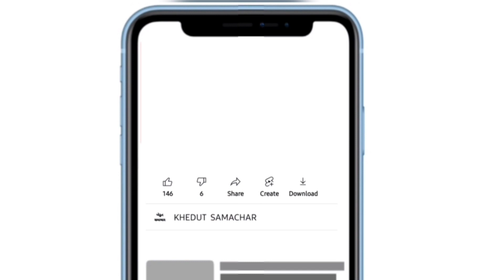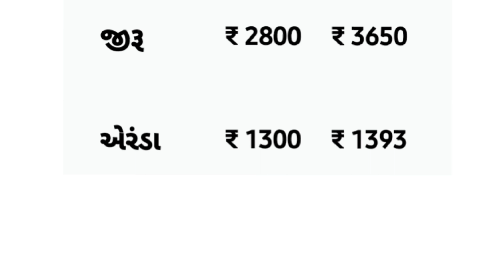commodity prices 19.04.2022 Junagadh marketing yard na bhav | Junagadh bajar bhav | commodity price